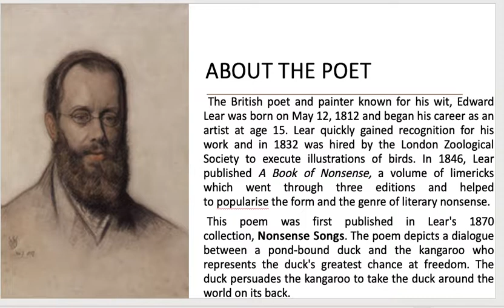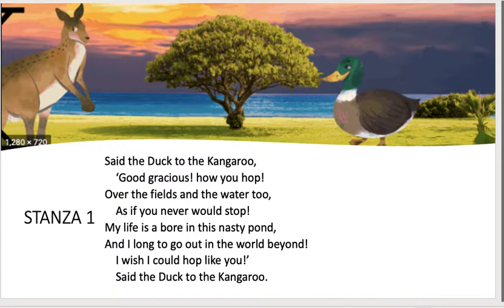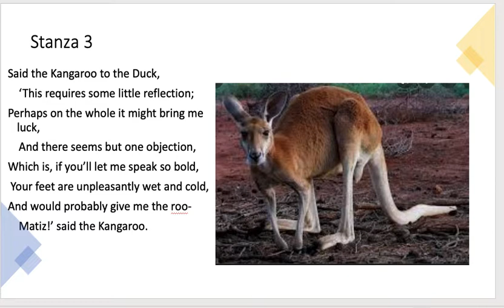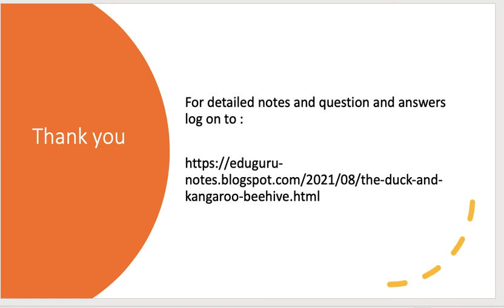THE DUCK AND THE KANGROO | POEM | BEEHIVE | CBSE | CLASS 9| Edward Lear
This video is the narration of the poem THE DUCK AND THE KANGROO by Edward Lear. Edward Lear (12 May 1812 – 29 January 1888) was an English artist, illustrator, musician, author and poet, now known mostly for his literary nonsense in poetry and prose and especially his limericks, a form he popularised.